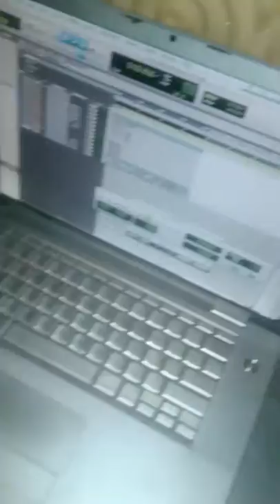STATIONKMX "DA $$$$" FT KMX. PURE FIRE BEATS